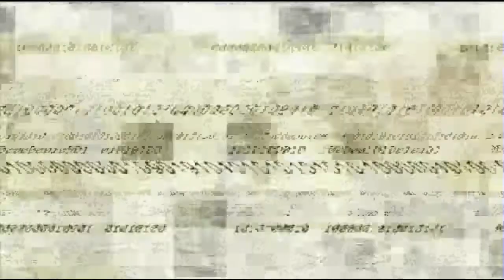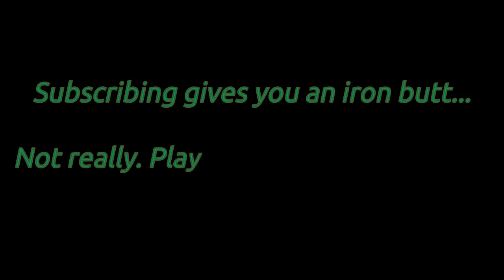Let's Play Tom Clancy's Splinter Cell | Mission 7: Abattoir | Mouke Tsoe Bo Meats, Yangon, Myanmar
I had forgotten the layout of this mission for the most part alongside how to play it stealthily. Plus, this mission got so long drawn while recording, that I had lost some wits and missed some ways to do things more stealthily in a few areas as can be seen in this video. Especially the fourth room in the Steam section. I could've just gone by without knocking the guy out and distracting him with a bottle instead. But all things said and done, this run-through was still stealthier and smoother than my first overall and I am satisfied with that.

In this episode of Tom Clancy's Splinter Cell, Sam Fisher finds out that the Georgians are holding American soldiers hostage for execution in the Mouke Tsoe Bo Meats after recording a phone conversation between Chinese PLA General Kong Feirong and Georgian President Kombayn Nikoladze. Ironically translating to "Auspicious Hunting Grounds," Sam rushes over to the slaughterhouse to prevent the American Soldiers from being treated like cattle to buy the world a little time and save lives.

Once inside the warehouse, it turns out that the Georgians are taking the aid of Russian Mercenary Vyacheslav Grinko to hold and execute not only American troops on live broadcast but also Chinese Ambassadors. General Kong Feirong hopes to invoke war between China and America. After disabling the broadcast antenna, Fisher hurries to the captors to find out that Feirong is not endorsed by the People's Liberation Army, and is instead a splinter faction acting out of his own agenda.

He learns that the evidence to avert a war can be found on the Ambassador's computer back inside the Chinese Embassy and manages to kill Grinko in order to save the day and buy them all much more time to avert a third world war.

00:00 Introduction
01:14 Mission Briefing
01:43 Infiltration: Courtyard
04:59 Infiltration: Minefield
10:53 Infiltration: Rooftop
13:17 Disable Network Antenna
17:19 Toilet
20:02 Drains and Ducts
24:36 Steam rooms
34:38 Stables
44:48 Hostages
47:48 The fatal error
48:38 Shootout
50:57 Debriefing